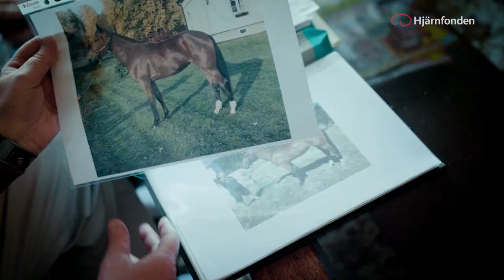Strokedrabbade Bengt möter sjukvårdarna som räddade hans liv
Tack vare hjärnforskning har ambulansens rutiner för stroke förbättras. Följ med när Bengt träffar sjukvårdarna som räddade hans liv.